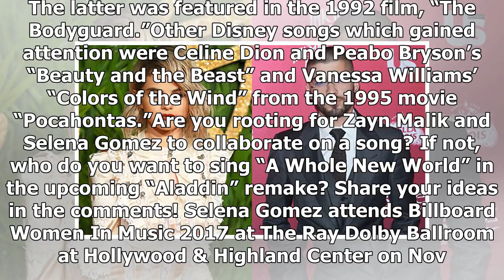Selena Gomez, Zayn Malik collaborate for the film ' Aladdin '? The Internet think so